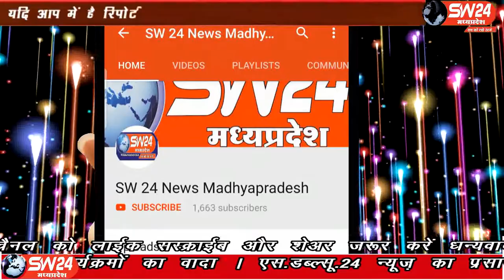sw24news satna, 30.01.2020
सतना जिले के मझगवां सीएचसी अन्तर्गत पटना पंचायत के कानपुर टोला मे एक ही परिवार के तीन बच्चो के अंधत्व का शिकार होने की खबर सोशलमिडिया मे चलने के बाद सतना सी.एम.एच.ओ डॉक्टर अशोक अवधिया ने मामले को गंभीरता से लिया है सतना से पंकज कुषवाह की रिपोर्ट#sw24news